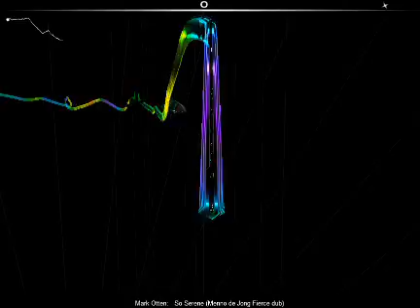Audiosurf - Mark Otten - So Serene (Menno de Jong Fierce dub)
Audiosurf
Mono Pro + Iron Mode + Ninja Stealth + Clean Finish

Title: So Serene (Menno de Jong Fierce dub)
Artist: Mark Otten
Year: 2005
Country: Netherlands

Captured with: Fraps v3.0.0
Compressed with: VirtualDub v1.8.6

This song was played by Airbase on OneMix Trance (OneFM) on 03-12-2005.